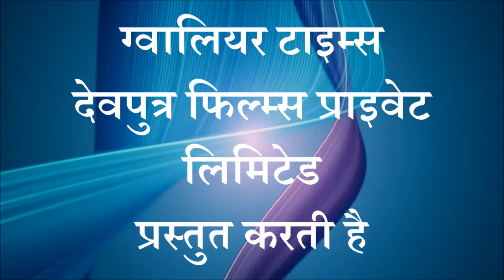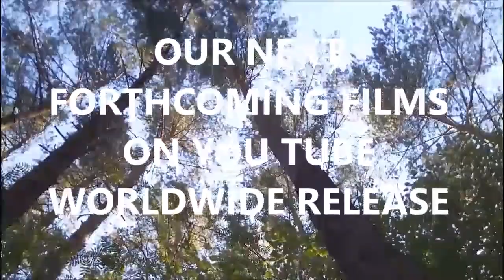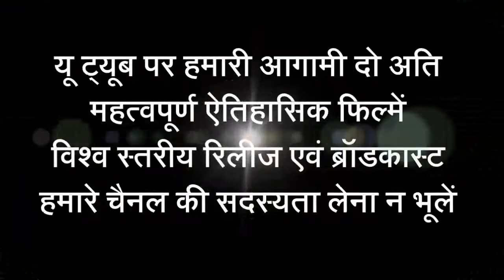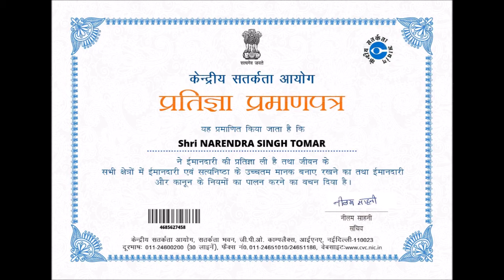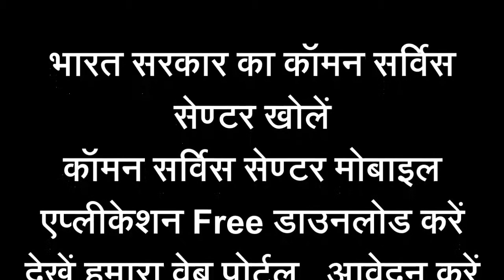ट्रेलर फिल्‍म - चचा चम्‍बल के , भतीजे सारे देश में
ग्‍वालियर टाइम्‍स की 137 वीं फ‍िल्‍म -  ट्रेलर फिल्‍म - चचा चम्‍बल के , भतीजे सारे देश में ( गंधर्व सिंह तोमर चाचा स्‍मृति समारोह पर एक फिल्‍म